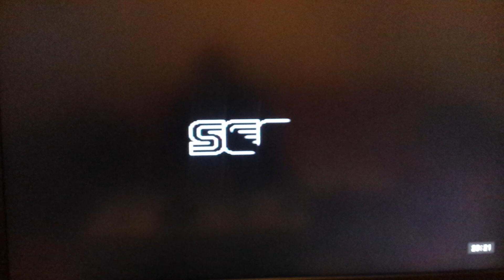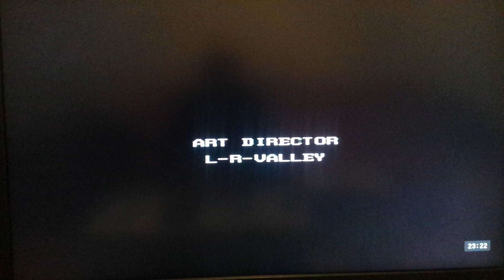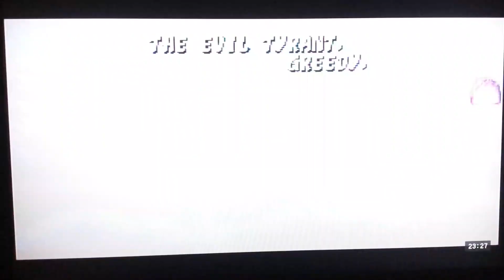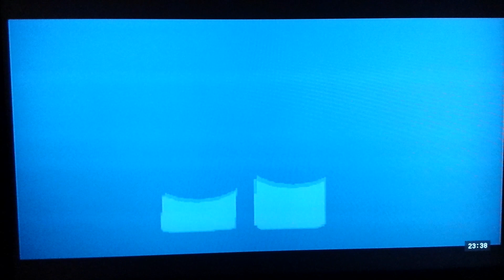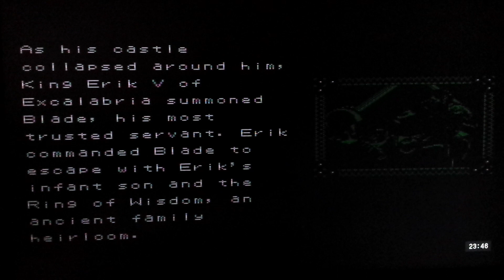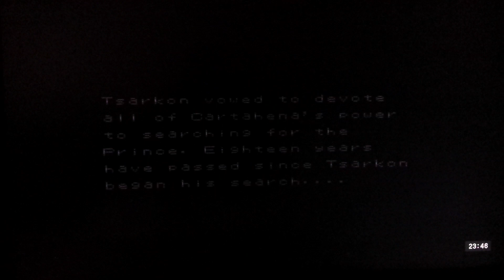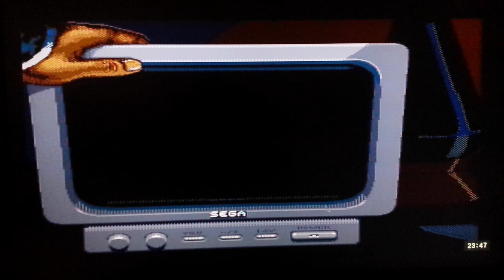80 JUEGOS PREINSTALADOS MEMORIA INTERNA SEGA MEGA DRIVE 25 ANIVERSARIO DEL SONIC PARTE 2de3 / DAVIRO